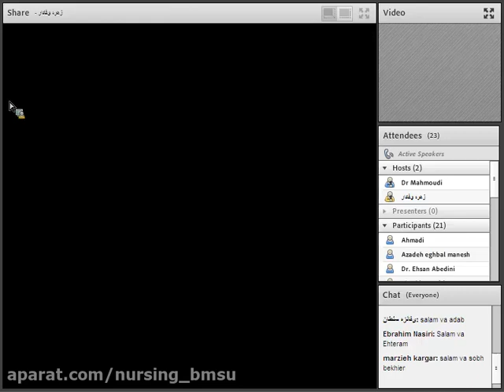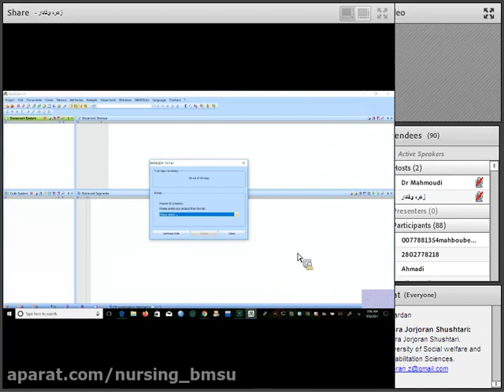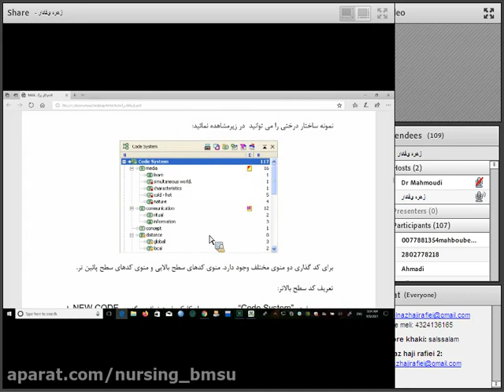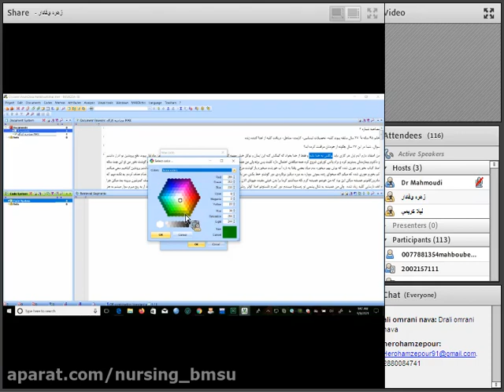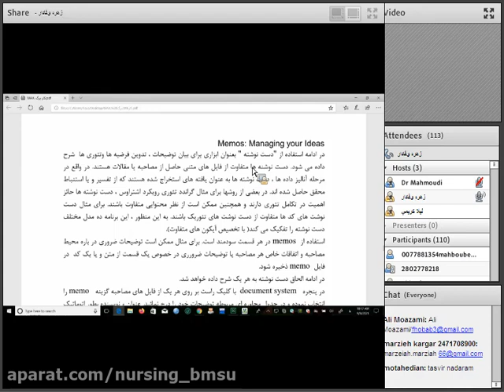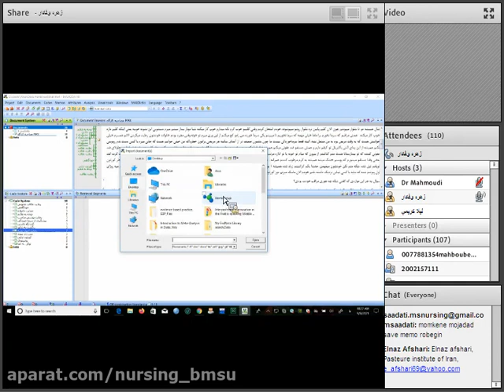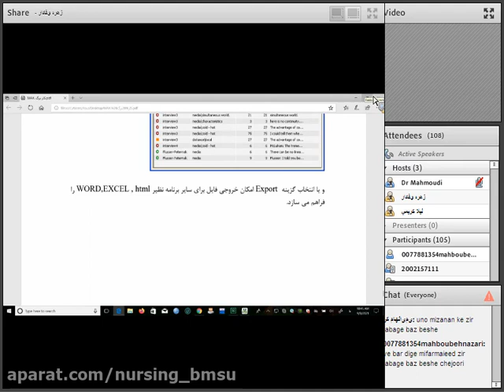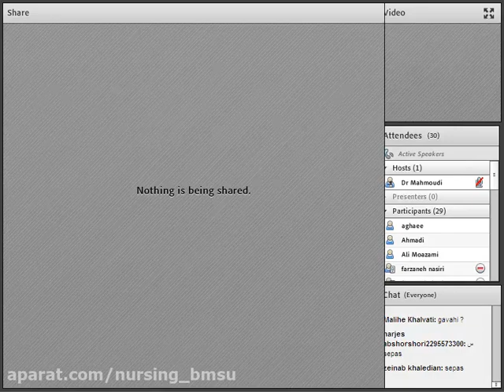کارگاه نرم افزار MAQDA | دانشگاه علوم پزشکی بقیه الله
👨‍🏫 مدرس : دکتر زهره وفادار
📖 تهیه شده در کمیته تحقیقات دانشجویی دانشکده پرستاری بقیه الله تهران